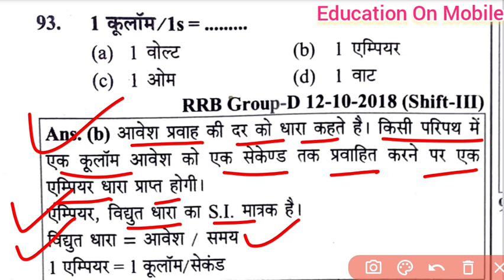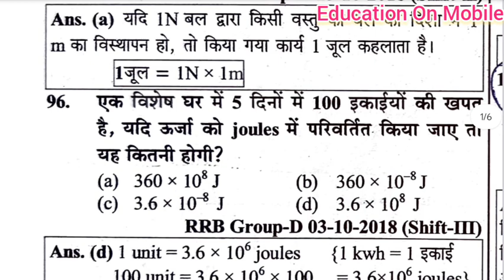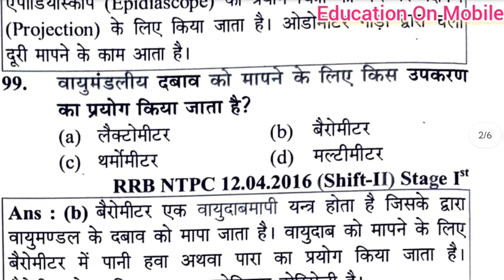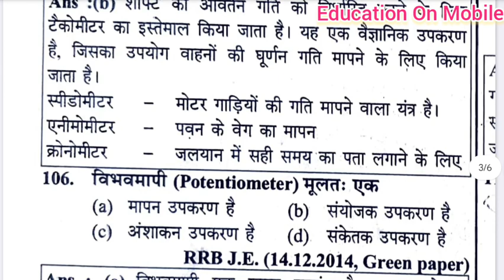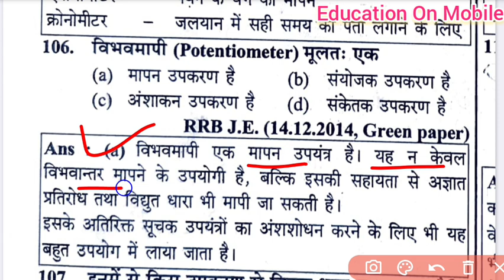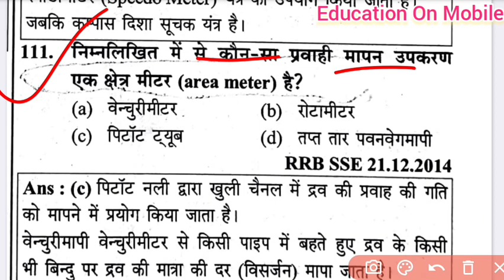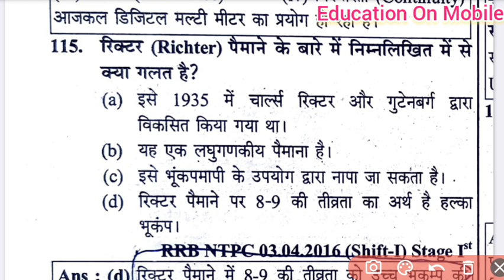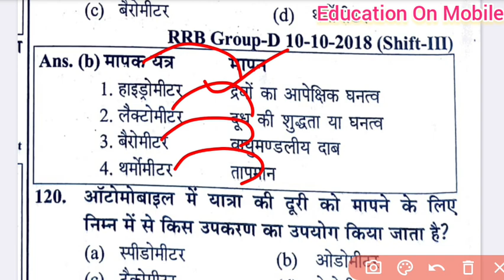रेलवे 🚂 परीक्षा | विज्ञान (साइंस) | PYQ IMP QUESTIONS 🔥 | ALP | TECHNICIAN | RPF | GROUP D | PART 4